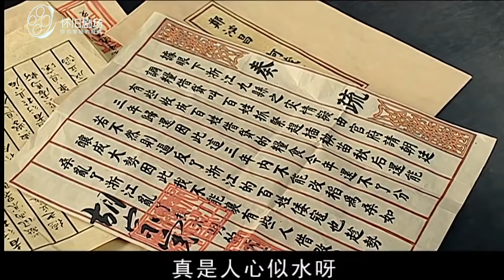大明王朝1566嘉靖与海瑞 第四集 EP4